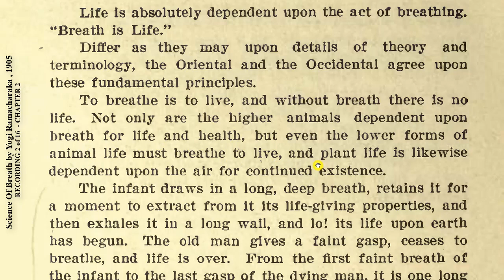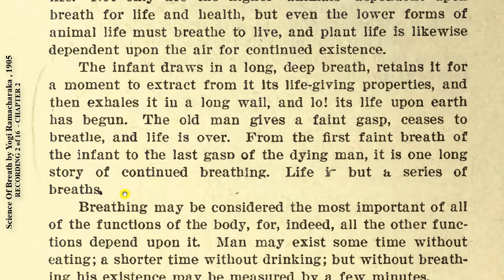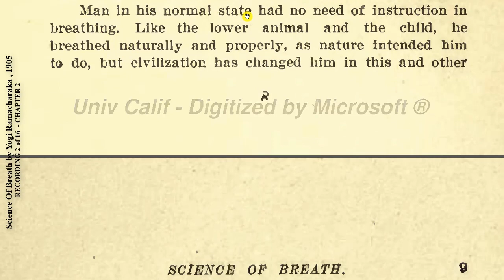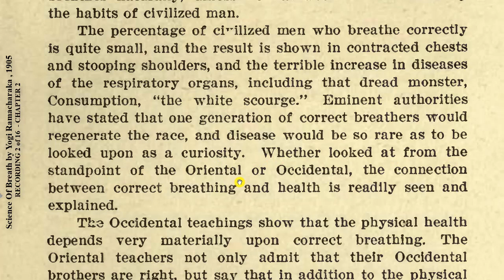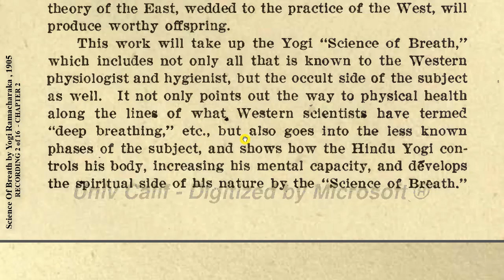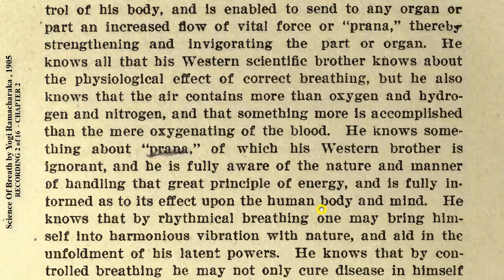2 - Science Of Breath by Yogi Ramacharaka - Recording 2 of 16 -CHAPTER 2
"READ & LISTEN AT THE SAME TIME, FOLLOW THE CURSOR AND LET YOUR MIND THINK, GENERATE PLANS FOR ACHIEVEMENT & SUCCESS"

Much of the Western world was completely unaware of the profound impact of the breath on the body and mind until the 1970's. It was during this time that Swami Rama astonished physiologists by demonstrating perfect control over his heart rate and brain waves―something Western scientists didn't believe humans could possibly achieve. In this book, Swami Rama shares some of the basic breathing techniques practiced by Himalayan yogis, so that you too can experience the profound effects of pranayama and breath control.